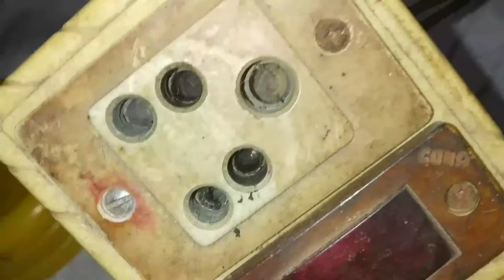Direct AC 220 volt in capacitor | Electrolytic capacitor vs 220 volt Electricity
Direct AC 220 volt in capacitor | Electrolytic capacitor vs 220 vlog Electricity